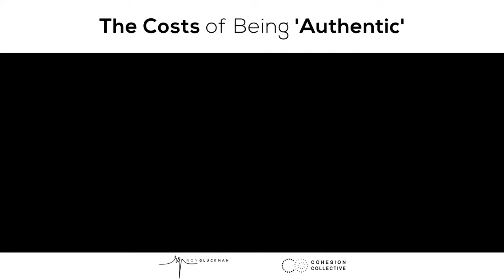The Costs of Being 'Authentic'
There is so much pressure to "be authentic". To show our authentic selves. To show up to work as a full self. But that pressure that people feel to be authentic needs to be measured. Why? Not everyone has the privilege of being their authentic selves when some parts of our identity are punished. All the pressure lies on the person whose identity is marginalised to SHOW UP, but we need to start challenging what it means to be authentic, who has access to authenticity and which identities we punish and reward.